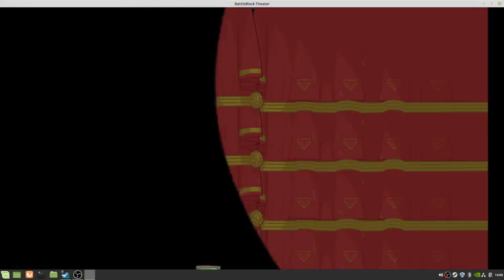BattleBlock Theater teil 20